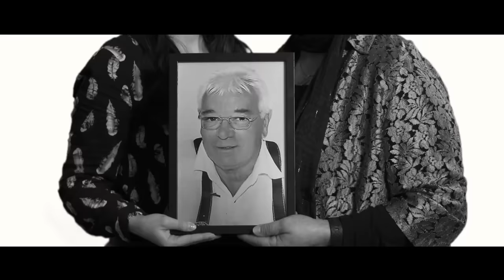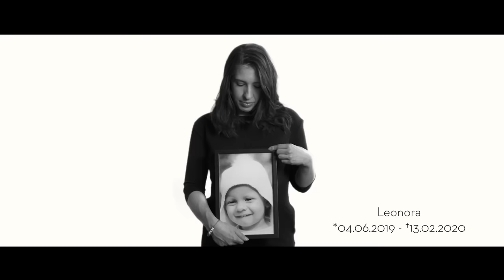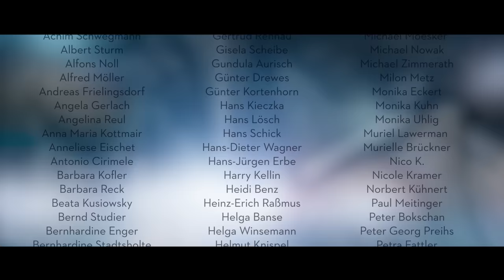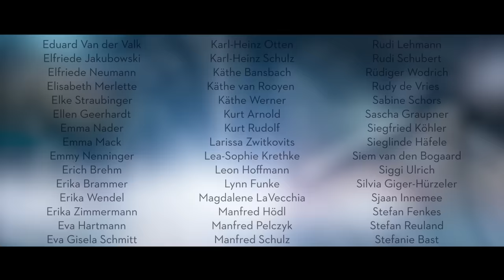Eloy De Jong - In den Sternen (Offizielles Video)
Den Song "In den Sternen" aus dem Album „Auf das Leben - fertig - los!“ von Eloy de Jong bekommt ihr hier: